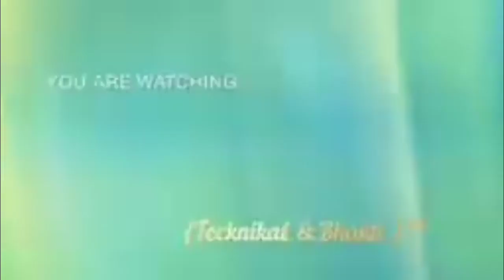"Navratri: special Ravindra ji ke gaane Mata ke pasand ke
Join us on this spiritual journey as we celebrate the power of devotion through music. Let the vibrations of these bhakti songs purify your mind and uplift your spirit.